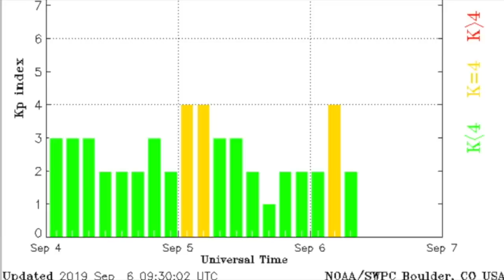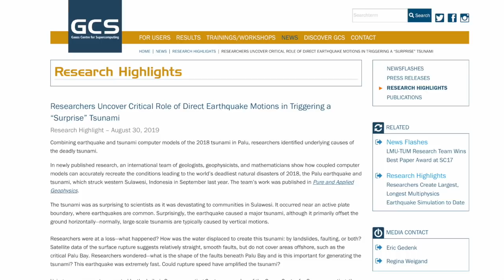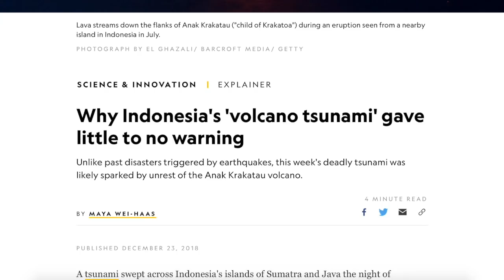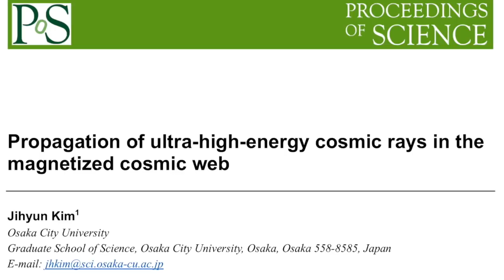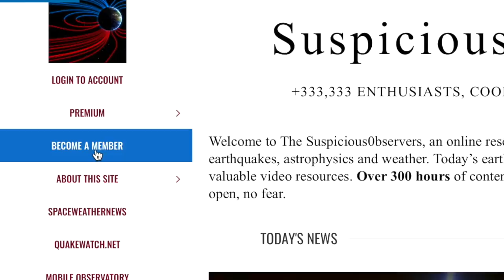Solar Wind, Electromagnetic Cosmos, Goof | S0 News Sep.6.2019